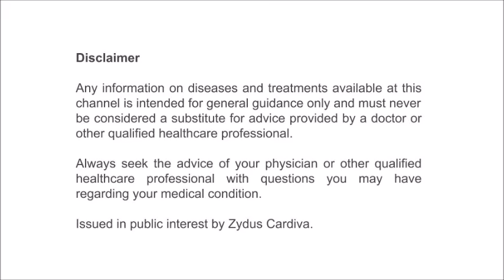VinTalk: Dr. Ganesh Patil (Jalgaon) - Tips for Diabetic Patients During Lockdown